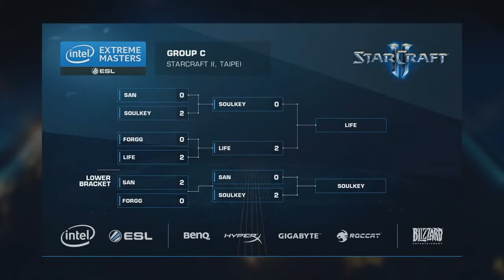StarCraft 2 - TRUE vs Maru ZvT - IEM 2015 Taipei